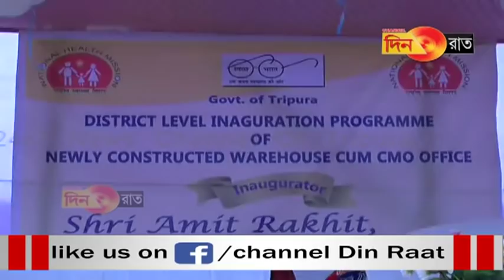সরকারি অনুষ্ঠানে ওরা কারা?